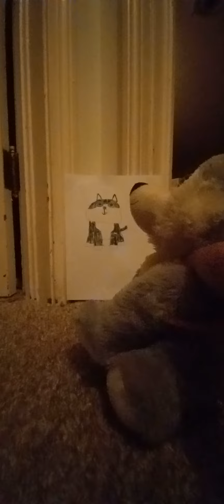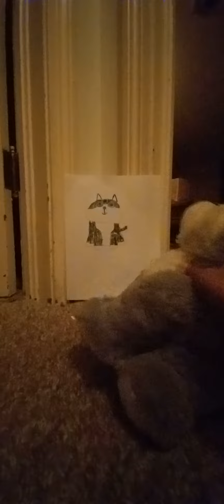drawing with zion lewis episode 8 big wolf